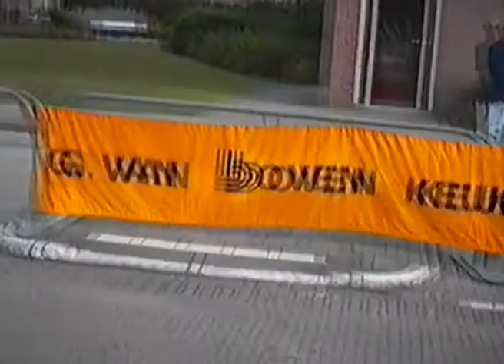NSR Holandsko 04